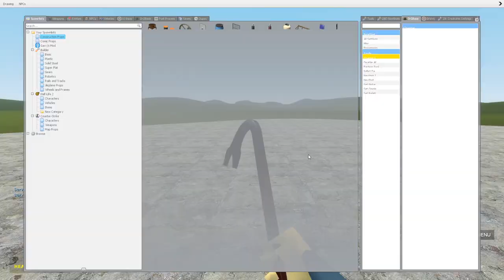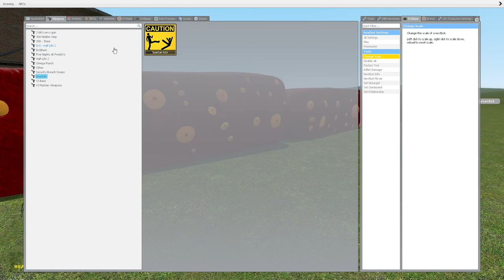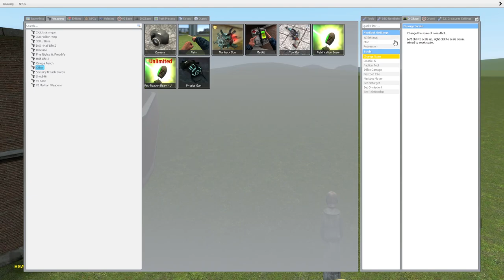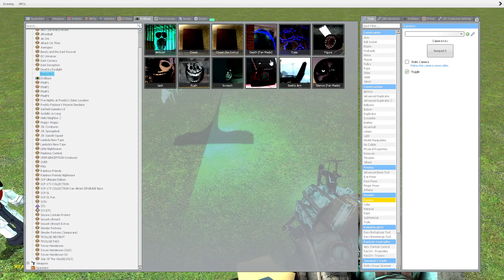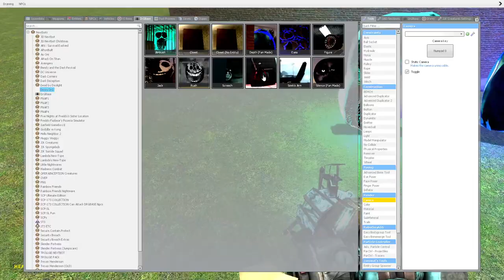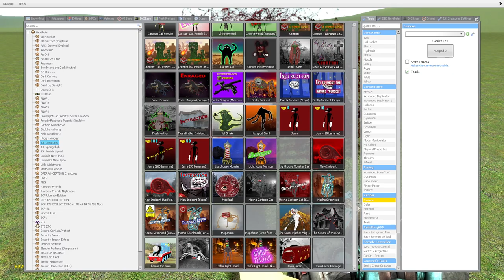THOMAS.EXE vs TRAIN EATER vs HOUSE HEAD vs TRAFFIC LIGHT HEAD in Garry's Mod!